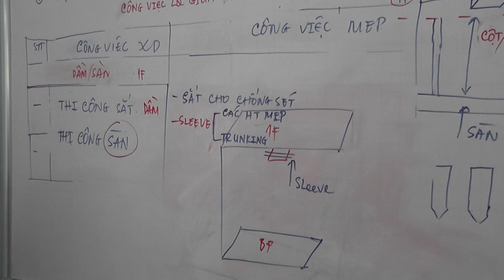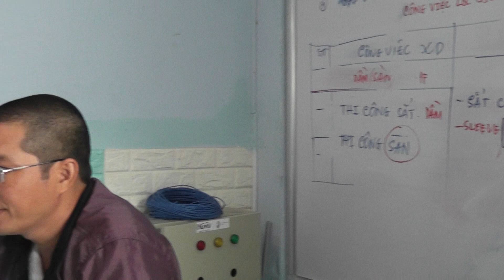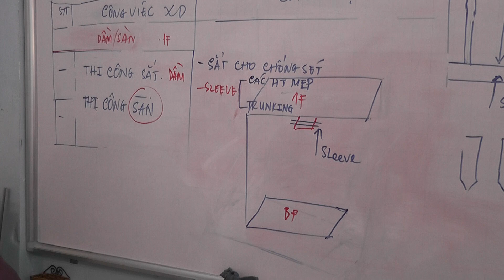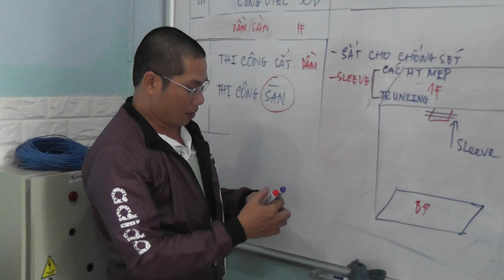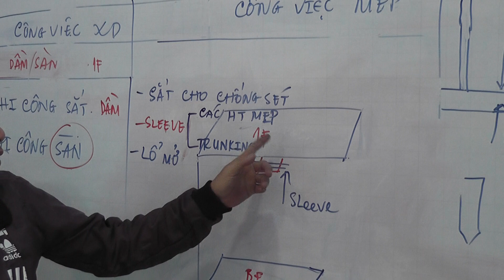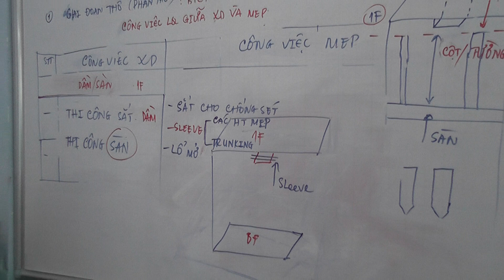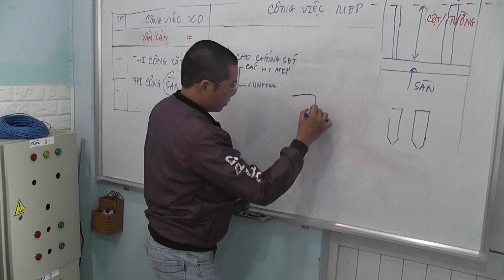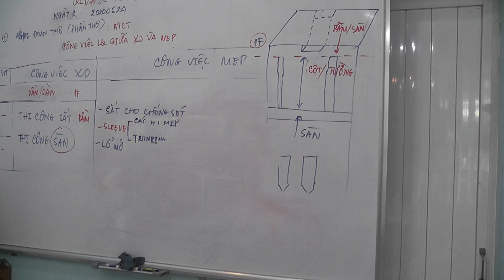BÀI 9.QUẢN LÝ DỰ ÁN VÀ TỔ CHỨC THI CÔNG M&E PHẦN THÔ. Thi Công Cơ Điện MECHANICAL ENGINEERING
|Kỹ Thuật Thi Công Cơ Điện MECHANICAL ENGINEERING
KS. Nguyễn Vũ Mạnh Tùng chia sẻ kiến thức và kinh nghiệm MEP, lớp này dành cho các kỹ sư công trình, quản lý dự án và tổ chức thi công để đạt vị trí cao hơn trong công việc MEP như: Chỉ huy trưởng công trình hoặc giám sát trưởng.